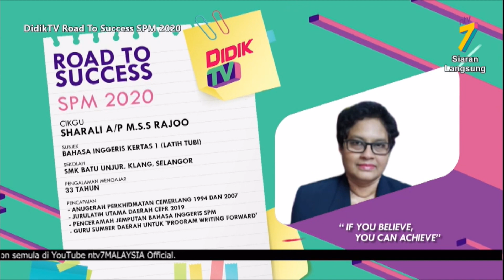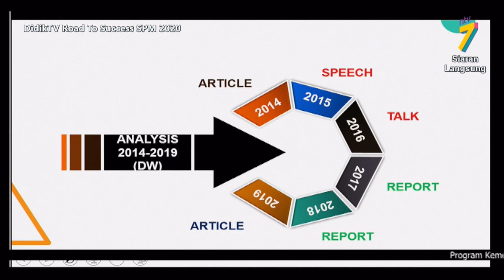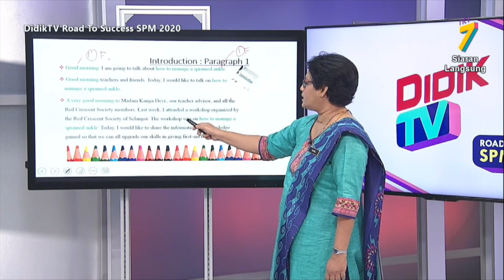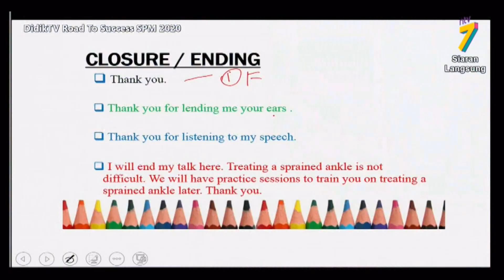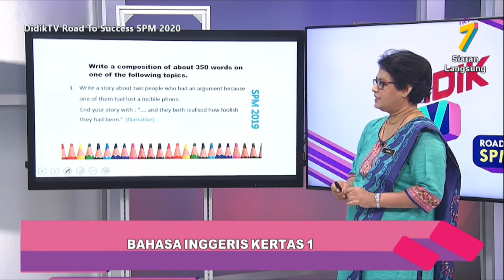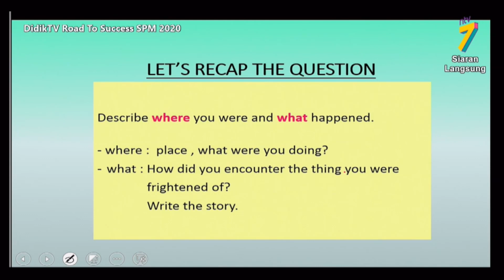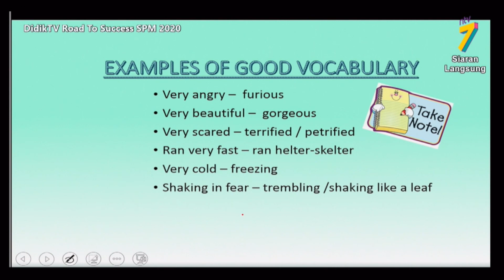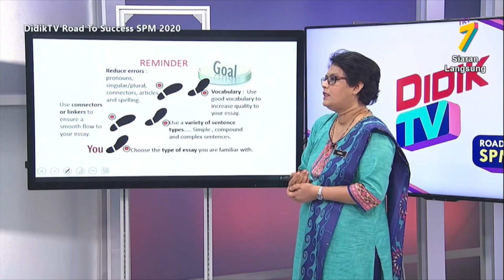DidikTV Road To Success SPM 2020 | Bahasa Inggeris Kertas 1 (Latih Tubi)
DidikTV Road To Success SPM 2020 membincangkan teknik-teknik yang boleh diguna pakai dalam menjawab soalan kertas Bahasa Inggeris Kertas 1 (Latih Tubi).

Guru: Sharali A/P M.S.S Rajoo (Guru Bahasa Inggeris)